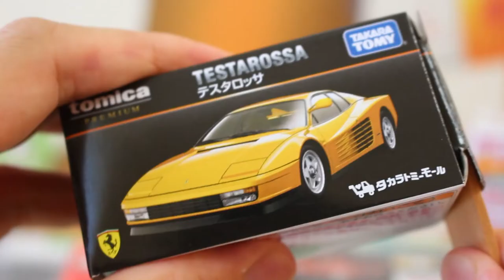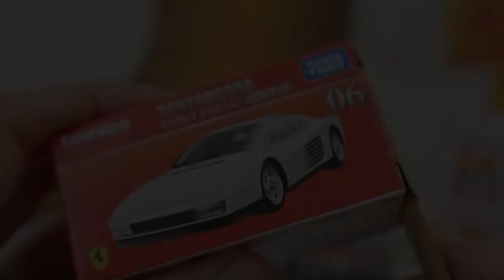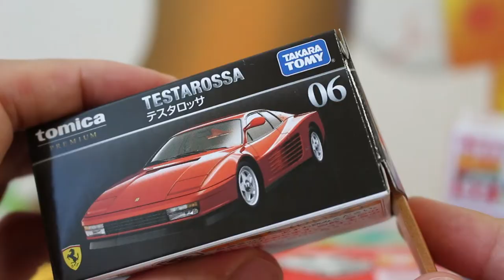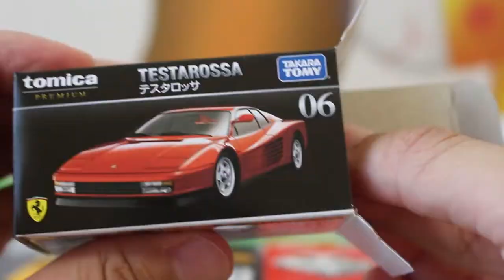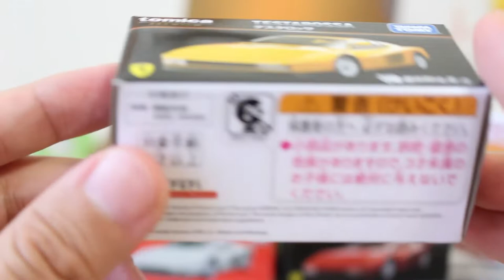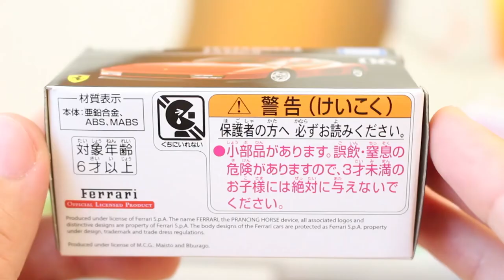テスタロッサ 3台比べてみました！！ 【トミカプレミアム】 タカラトミーモールオリジナル 発売記念仕様 通常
テスタロッサ3種類そろったのでいよいよ開封！！

タカラトミーモールオリジナル トミカプレミアム テスタロッサ 黄 イエロー
トミカ No.06 テスタロッサ (トミカプレミアム発売記念仕様)
トミカ プレミアム 06 テスタロッサ

★関連動画
トミカ博 in YOKOHAMA 2018 へいってきたよ　横浜